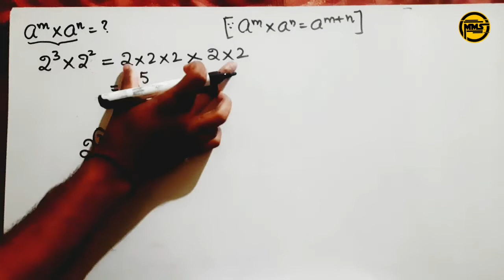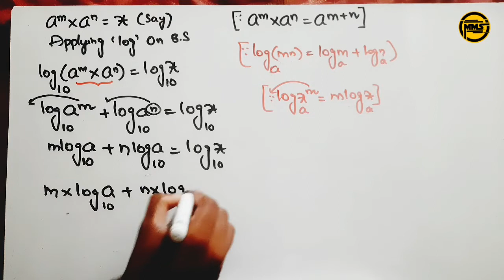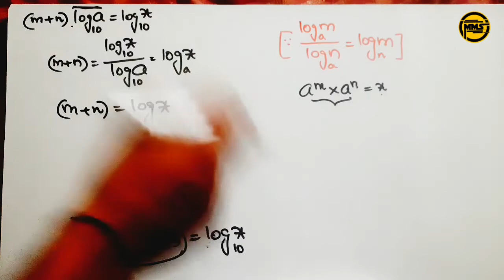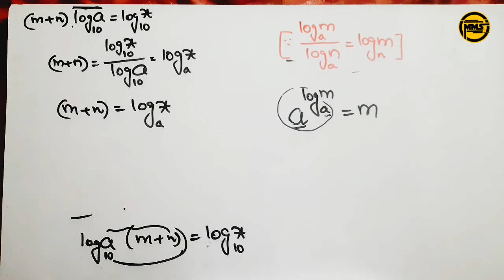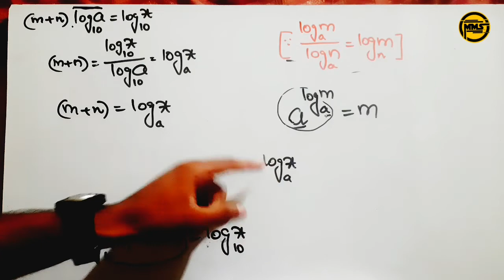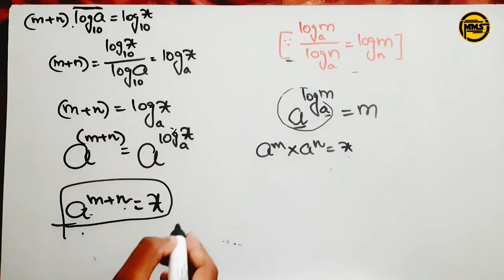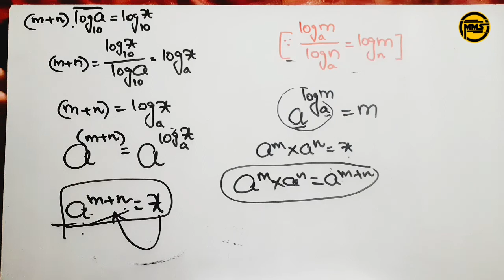laws of exponents | laws of exponents with proofs | a^m×a^n=a^m+n | exponents and powers | Telugu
laws of exponents with proofs
exponents and powers formulae